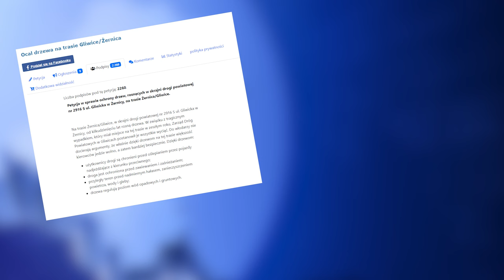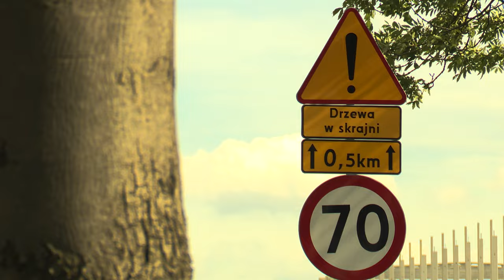Pomiar prędkości zamiast wycinki drzew 26.09.2024